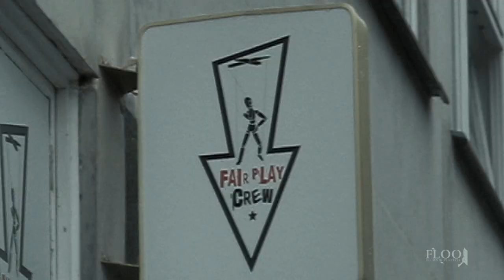FLOO: FAIRPLAY CREW WORKSHOPS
Workshops wit Niecik and Bzyga.
Studio in Warsaw 31 August